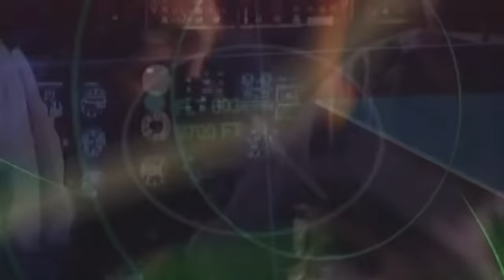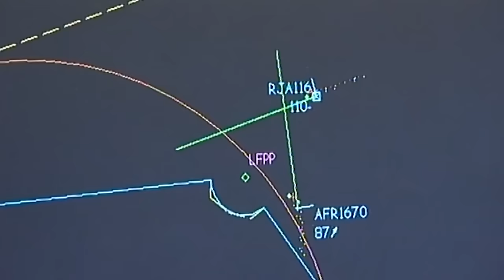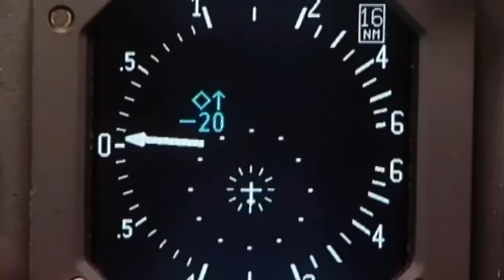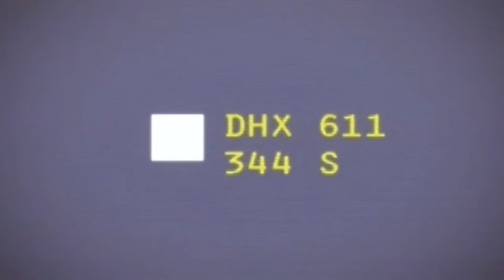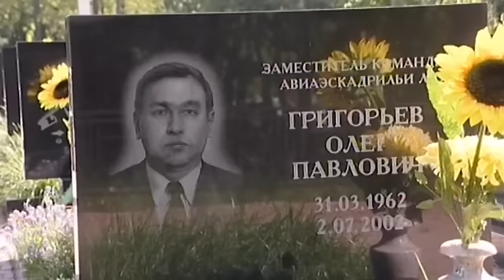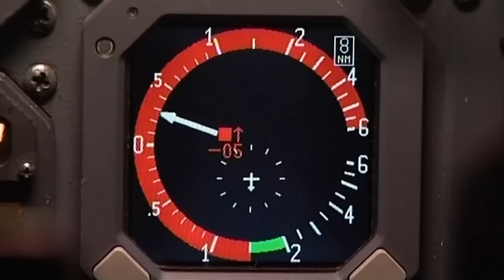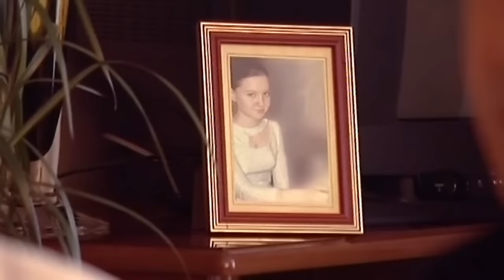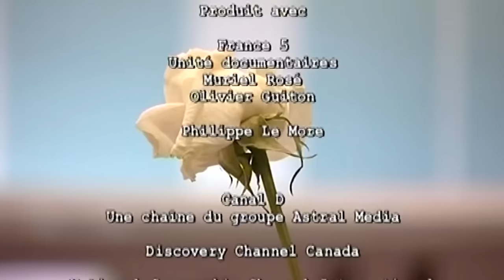Deux avions se percutent en plein vol - Croisement mortel - Mayday - Vol BTC 2937 - [Real Audio]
En 2002, un Tupolev Tu-154M et un Boeing 757 cargo se percutent en plein vol au-dessus de la frontière germano-suisse, non loin du lac de Constance.
Depuis la fin des années 1980, un système appelé TCAS est rendu obligatoire à bord des avions civils. Ce système anti-collision avertit le pilote de la proximité d'un autre appareil et lui indique quelle direction prendre pour s'en éloigner. Un soir de juillet 2002, un Tupolev 154 et un Boeing 757 se percutent non loin du lac de Constance, précisément à cause de ce problème. Le Tupolev, qui transporte des enfants russes se rendant en Espagne pour les vacances, se brise immédiatement en deux. Le Boeing, un avion cargo, lutte sur plusieurs kilomètres avant de s'écraser sur une montagne. Pourtant, la tour de contrôle de Zurich avait averti le pilote du Tupolev. Comment expliquer que le TCAS n'ait pas suffi à éviter le danger ?

Les faits et les dialogues de ce film sont tirés des enregistrements des boîtes noires du vol Bashkirian Airlines 293  et des rapports officiels publiés par les autorités américaines.

Documentaire : Mayday,danger dans le ciel - Croisement mortel
Réalisé par Greg Lanning
Mayday, danger dans le ciel